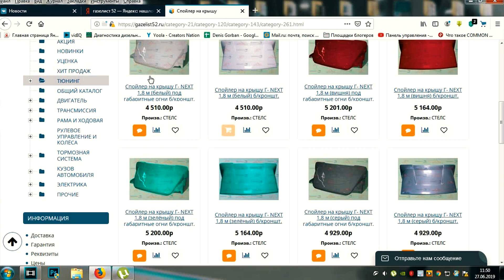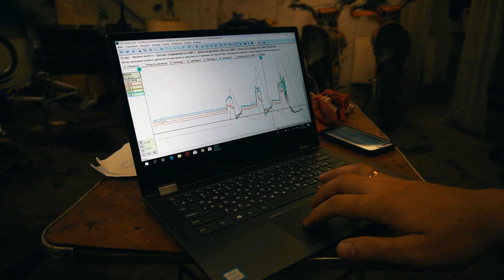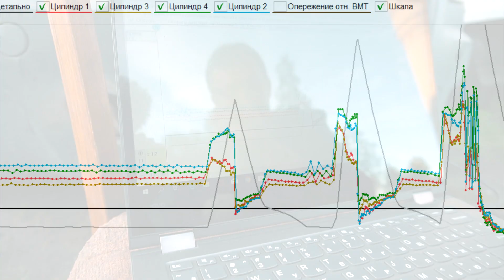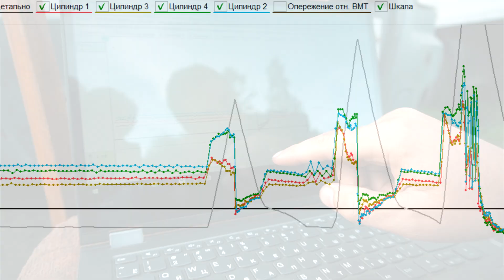Черный дым из глушителя дизельного двигателя Газель Некст Бизнес Cummins 2.8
В этом видео мы расскажем про черный дым из глушителя дизельных автомобилей на примере Газель Некст Бизнес с двигателем Cummins 2.8. Машина приехала с черным выхлопом, двигатель троит и стучит, нестабильно работает и трясется на холостом ходу. Основные причины, почему дизель дымит, это низкая компрессия в цилиндрах, завышенная подача топлива в цилиндры, большое давление в топливной системе, недостаточное напонение цилиндров воздухом из-за забитых фильтров, интеркуллера и системы впуска, зависания клапана EGR и т.д.